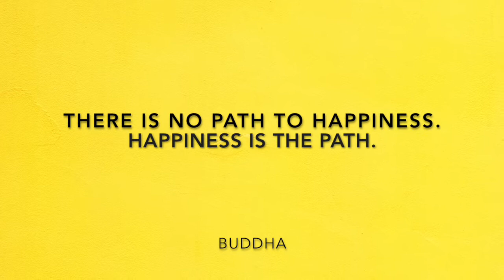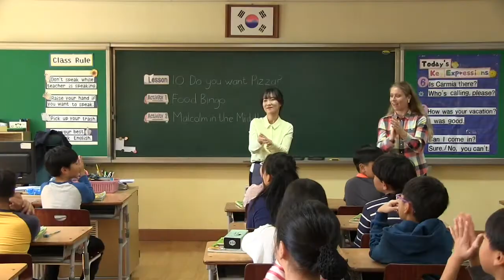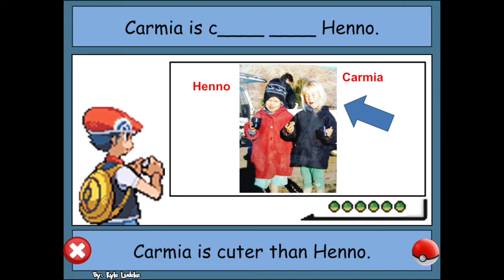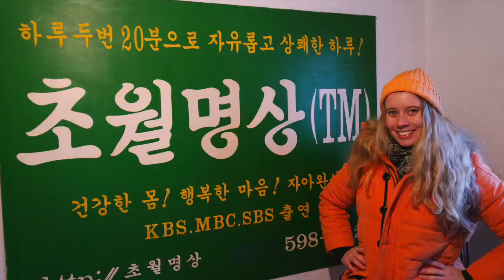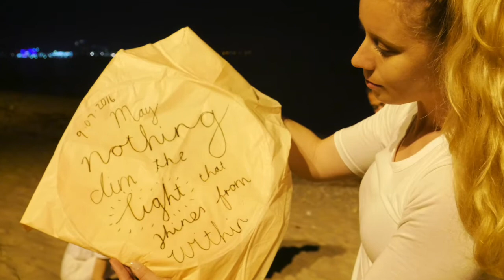My Happy EPIK Life!